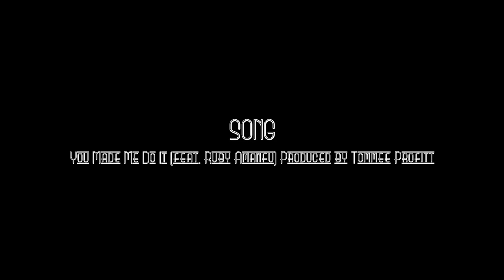Nhac dien tu ma mi hay nhat 2019-video game hay hot nhat thách bạn xem hết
Chào mừng các bạn đến với Channel
Video này mình tổng hợp lại một số bản nhạc Điện Tử gây nghiện và EDM ma quái hay nhất, hi vọng mọi người thích.

Xin cảm ơn sự ủng hộ của các bạn,thank you